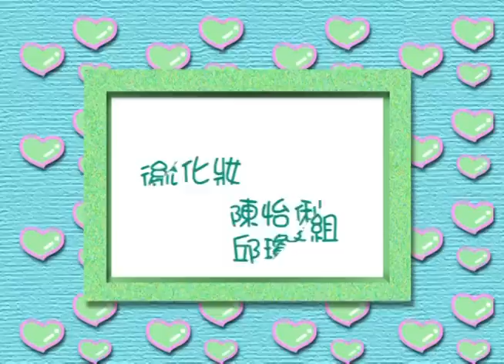甜甜圈盪鞦韆 水蜜桃姐姐 YOYO早點名 第三季 第06集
【YOYO早點名 】

經典金曲： YOYO love you  健康歌  甜甜圈盪鞦韆